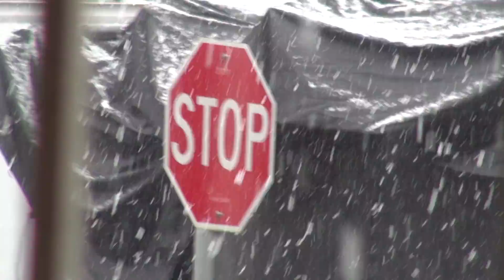Seeing My Wife After 2 Years